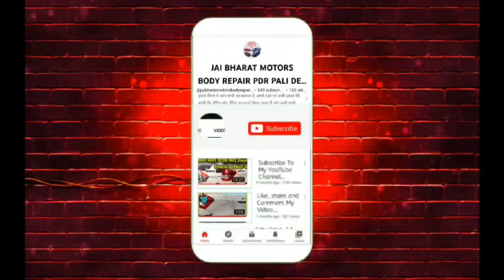Old wagonR Running Pannel Change#carrestoration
automPaint Less Door Dent Remover In 1 Minutes obile
# Mechanic Han
# Dp Car
# Reparador
# The Mechanic
# WD Detailing
# KSR
# GK Works
# Car fix Easy
Car Care